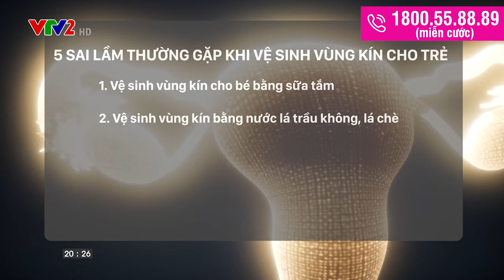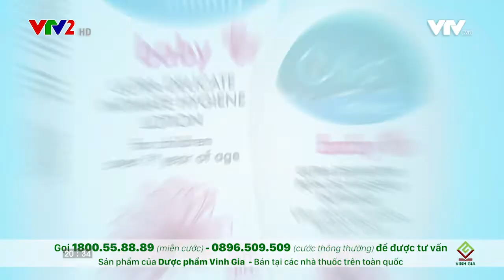Chỉ mẹ cách chọn sản phẩm vệ sinh vùng kín chuyên biệt cho bé gái | Oillan intima | SV 26092021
Chỉ mẹ cách chọn sản phẩm vệ sinh vùng kín chuyên biệt cho bé gái.

Chăm sóc vệ sinh vùng kín bé gái là điều bậc cha mẹ nào cũng cần biết rõ ràng, chính xác.

Lựa chọn sản phẩm vệ sinh vùng kín chuyên biệt dành cho bé gái là một trong điều kiện cần thiết nhất.

Cùng nghe chia sẻ kinh nghiệm của bà mẹ đã có cách chăm sóc con gái khoa học, được các chuyên gia đánh giá tốt.